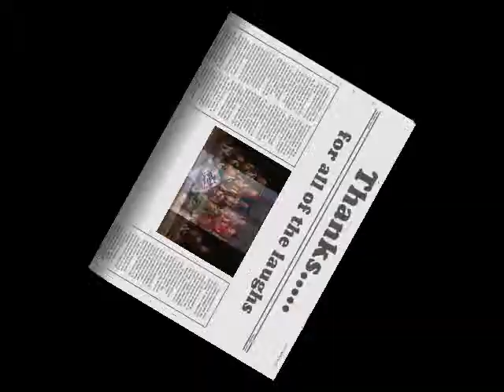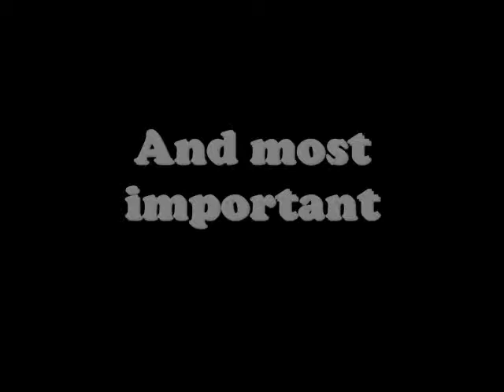ABC Slideshow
A photo re-cap of the past year in ABC Orchestra!